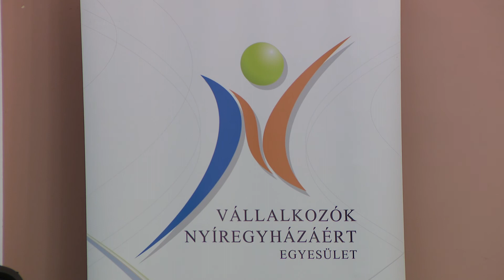Kemény Dénes biztatja a nyíregyházi vízilabdát